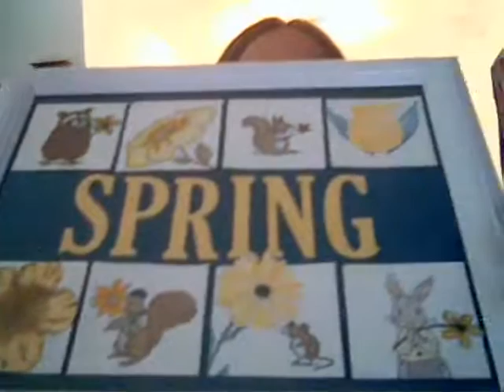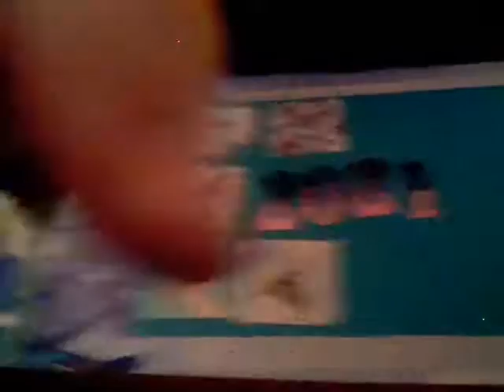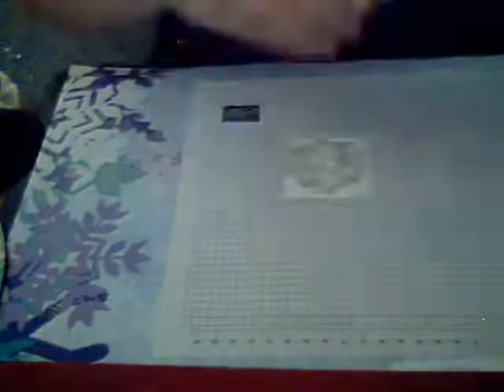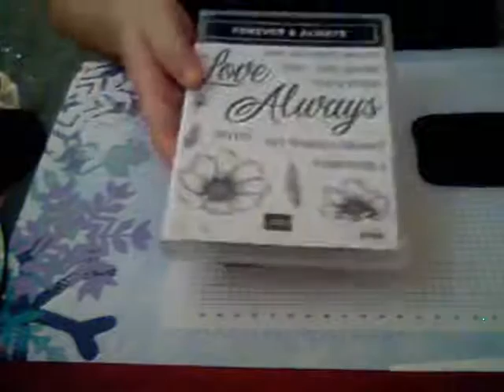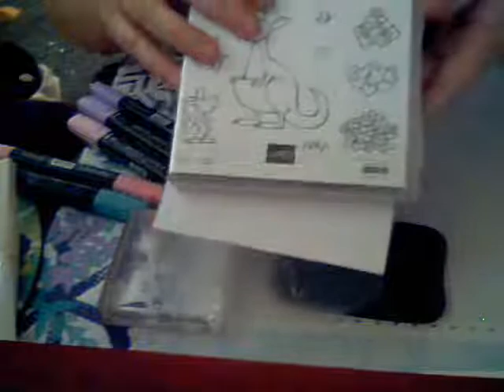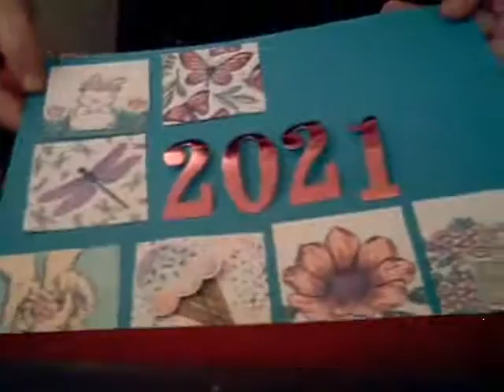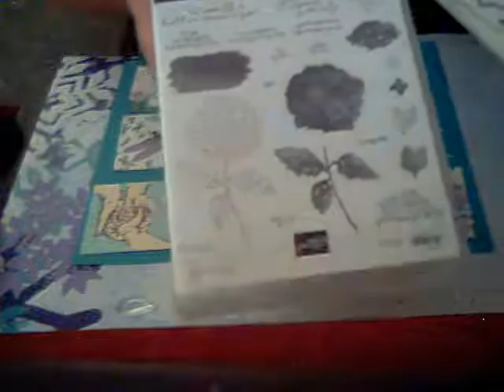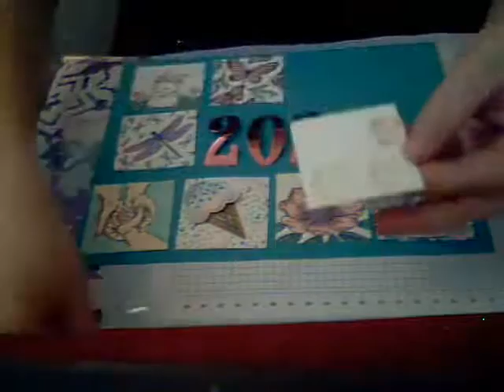Art Frame Tutorial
Measurements for the Stamp Art frame :
1) Frame 11 5/8 x 9 5/8 inch Card stock
2) Background 8x10 inches
3) Squares 2 1/4x 2 1/4 inches
Rules: follow a colour scheme for each square, you can do 8 squares or fill the entire page with 12 squares, you can do a theme such as flowers